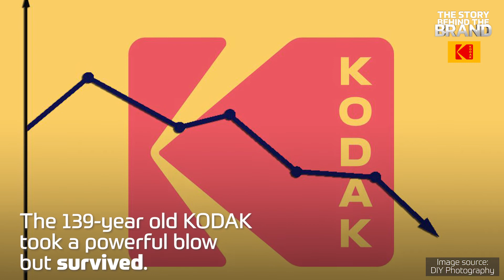The story behind the brand - KODAK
You all know them - those big and successful brands that made their way up to our soul and mind.

But have you ever wondered how did they get there? What is behind their success stories?

Let's find out the answer together! Today, let's watch a story about a brand that made history in photography, through its transformation. A brand that probably had impacted our lives at least once.

World changers, enjoy the story behind KODAK!